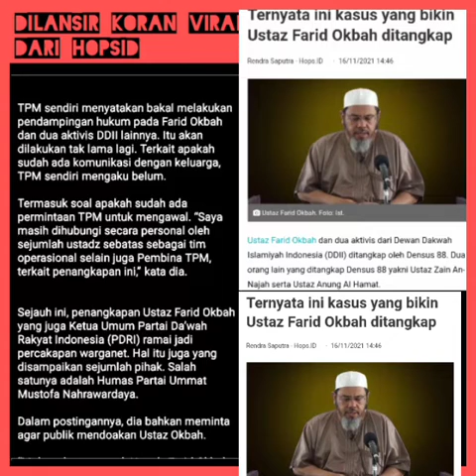Ustadz farid okbah ditangkap, ini sebabnya.